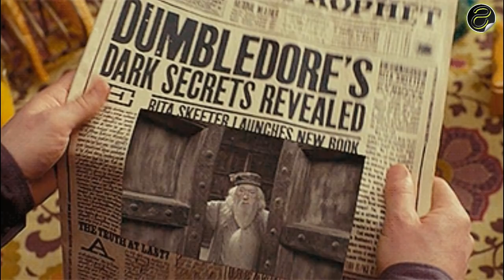هكذا تم تنفيذ 8 مؤثرات بصرية فى السينما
سنقدم لكم في هذا المقطع، 8 مؤثرات سينمائية لم تكن تعرف أنها حقيقية.
تواصلمعناولاتترددعالفيسبوك؟
لحقوقالطبعوالنشروالملكيةالفكرية
for copyright : send us to